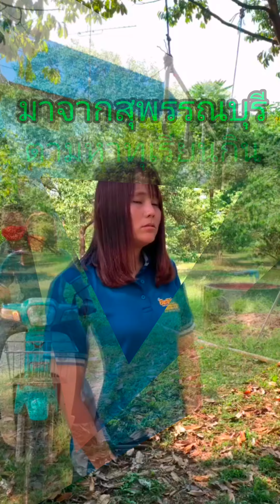ชุดทำใบทุเรียน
ไบโอลชิม